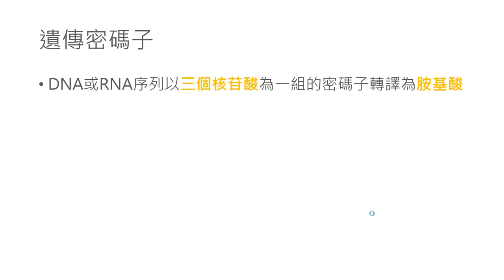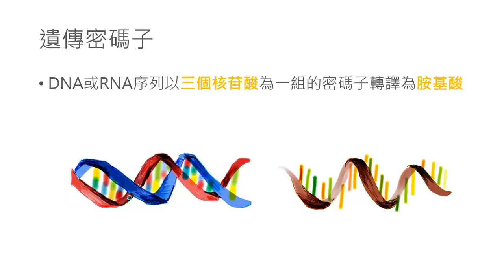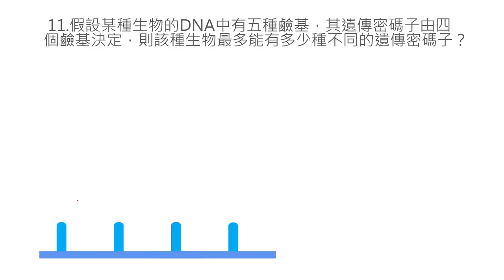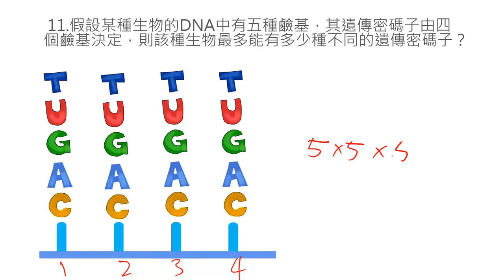[LIS]學測懂了沒!-102年第11題(遺傳密碼子)